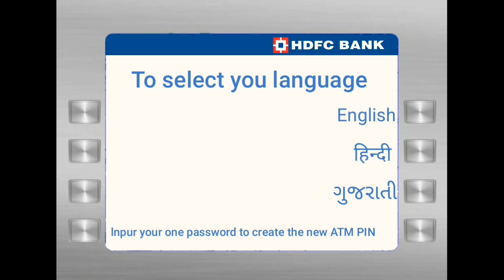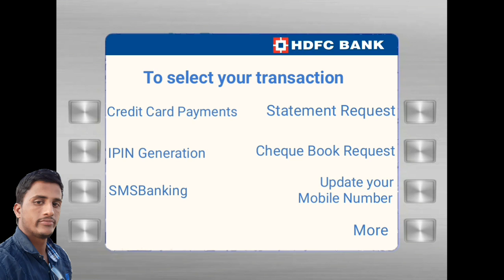Hdfc Atm Machine se mobile number Cheng / activate / registered kaise kare | Online Banking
Hello Dosto, is video mein maine aapse Hdfc bank me mobile numabar Change  ke baare mein baat ki hai aap mein se bahut se viewers ne mujhse pucha hai ki Hdfc Bank Atm Machine se mobile numabar  Change kaise karte hai ke baare mein baat ki hai aap mein se bahut se viewers ne mujhse pucha hai. Mujhe umeed hai ki yeh video aapko pasand aayega.

About : Online Banking   is a YouTube Channel, where you will find Banking  videos in Hindi, New Video is Posted Everyday

Hdfc bank mobile number registered, registered mobile number hdfc Bank, Online activate Mobile number Hdfc bank, Hdfc bank Atm Machine,